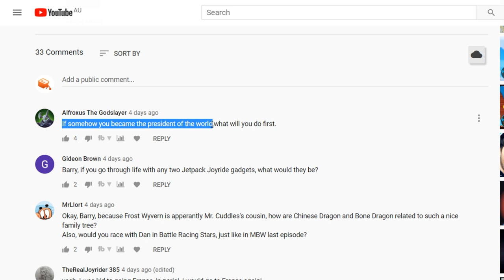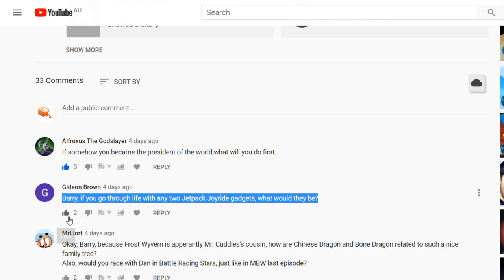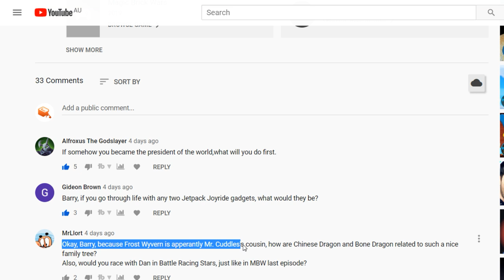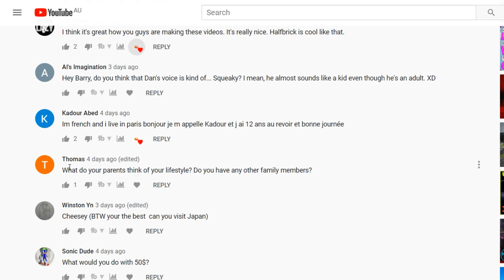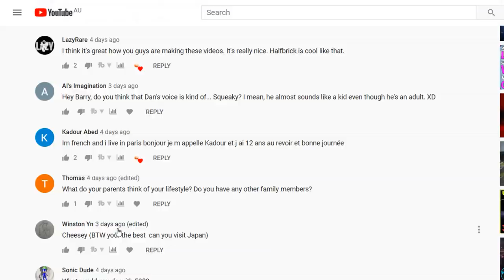The Fiftieth Episode 🎉🎆🍖🍟 - Barry Vlog #50